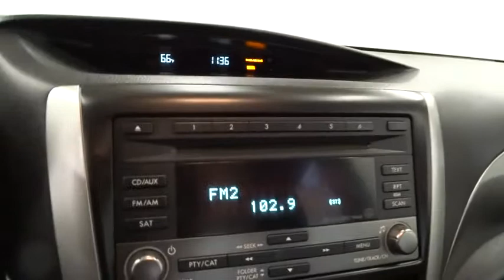2011 Subaru Forester Reno, Carson City, Northern Nevada, Sacramento, Roseville BH720360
2011 Subaru Forester

EPA 27 MPG Hwy/21 MPG City! 2.5X trim. iPod/MP3 Input, CD Player, Head Airbag, All Wheel Drive. READ MORE!br /br /KEY FEATURES INCLUDEbr /All Wheel Drive, iPod/MP3 Input, CD Player. MP3 Player, Keyless Entry, Child Safety Locks, Electronic Stability Control, Bucket Seats. br /br /EXPERTS REPORTbr /CarAndDriver.com explains Based on the Impreza platform, the latest Forester is bigger in every dimension, with more room for rear seaters, more suspension travel, and more ground clearance.. Great Gas Mileage: 27 MPG Hwy. AutoCheck One Owner br /br /OUR OFFERINGSbr /Lithia Hyundai of Reno sells new Hyundai's, certified pre-owned Hyundai's, and used cars, trucks, and SUV's! We have excellent finance options as low as 0% on select models, in addition to all avilable Hyundai incentives and rebates! We also specialize in second chance financing! We are located in Northern Nevada at 2620 Kietzke Ln. Our hours are Monday-Saturday 8: 30am - 8pm and Sundays 10am - 6pm. 100% customer satifaction is our priority! Fuel economy calculations based on original manufacturer data for trim engine configuration. Please confirm the accuracy of the included equipment by calling us prior to purchase. br /